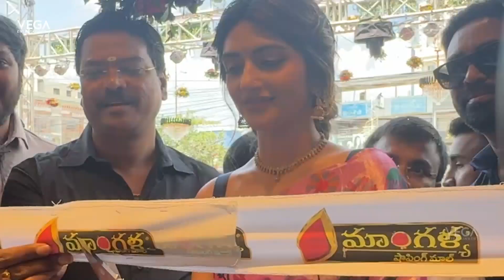Actress Sreeleela at Manikonda Maangalya Shopping Mall | Sreeleela Latest Video | Tollywood